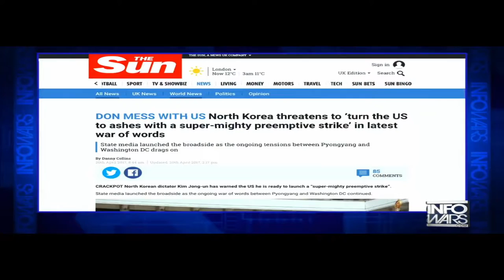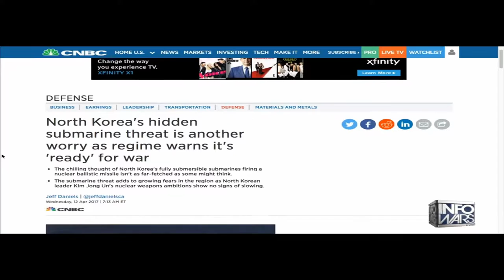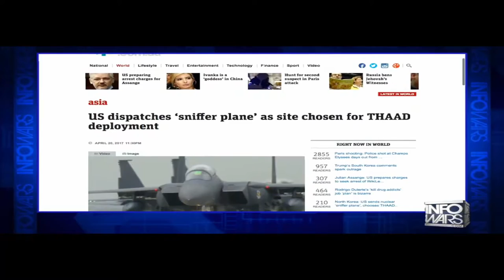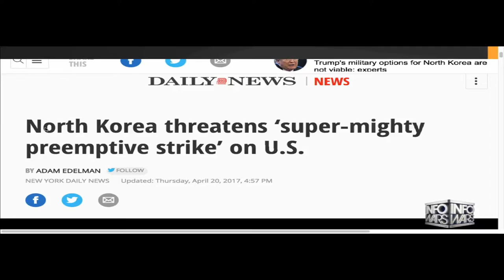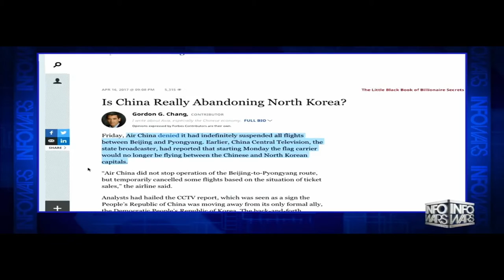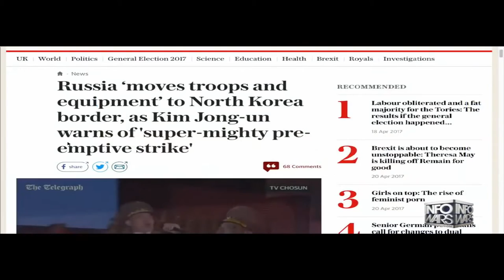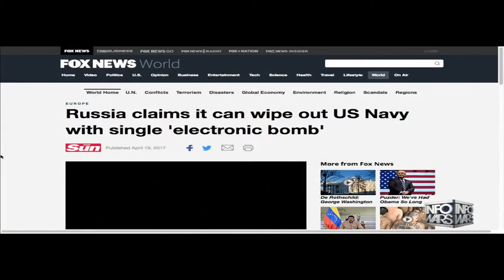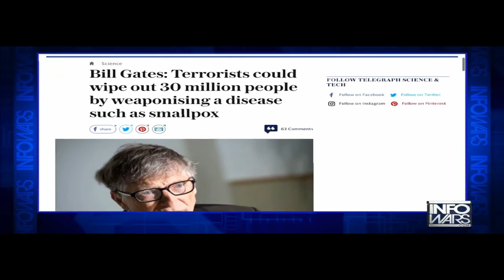Fukushima will be very disastrous